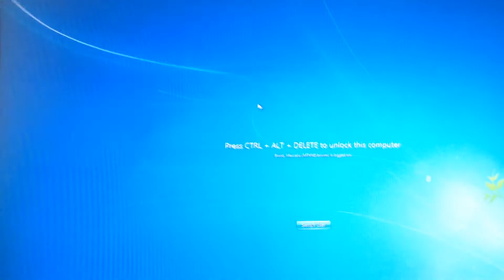Test Video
Mi alzo un secondo e vado in bagno a lavarmi le mani.